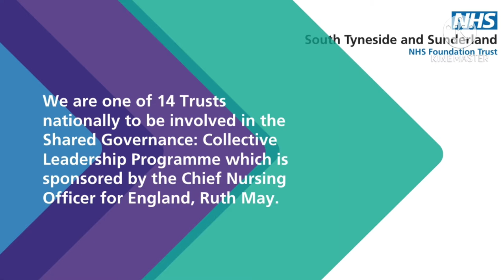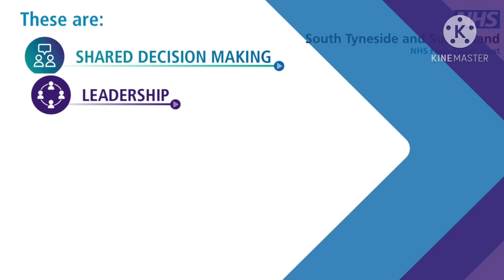Shared Governance: Collective Leadership - Melanie Johnson, Director of Nursing, Midwifery and AHPs